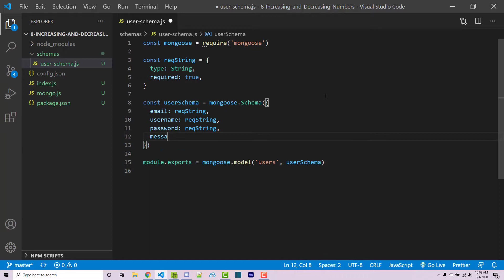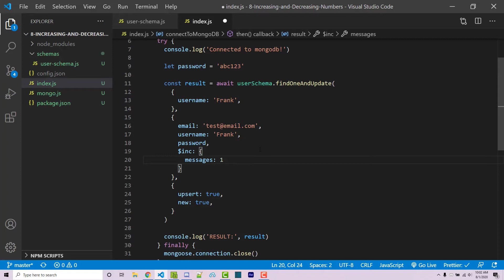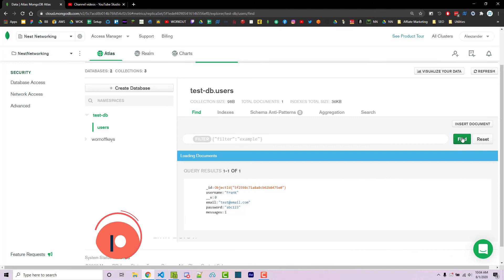MongoDB in NodeJS - Increase and decrease numbers (2020) [Episode #8]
In this video we go over how to increase and decrease numbers within your MongoDB document.

🕐 Timestamps:
00:00 Introduction
00:34 Increase a number
01:47 Decreasing a number
02:19 Outro